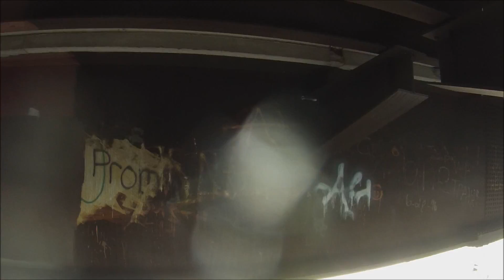CLIMBING UNDER A BRIDGE!!!